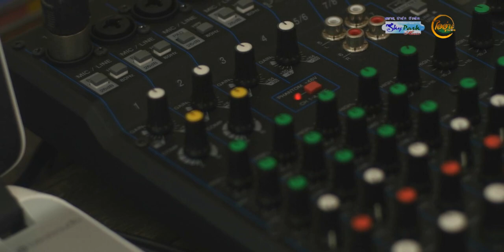หนังสั้น "เรดิโอโซไซตี้" EP. 7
พากย์เสียงโดยพันธมิตร  ฝากทุกคนเข้าไปรับชมด้วยน๊าาาม่วนๆๆๆ